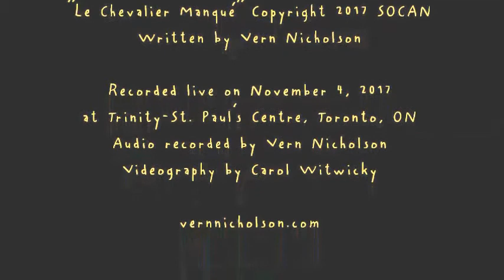Vern Nicholson - Le chevalier manqué (live)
Vern Nicholson joue "Le chevalier manqué" en direct le 4 novembre 2017 à Trinity-St.  Paul's Centre, Toronto, ON. Vern Nicholson performs "Le chevalier manqué" live on November 4, 2017 at Trinity-St. Paul's Centre, Toronto, ON.